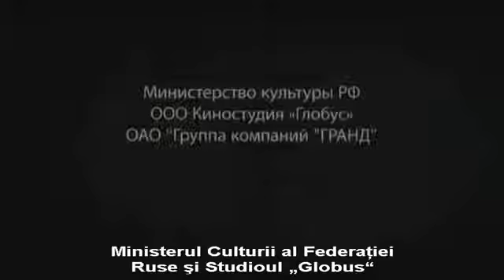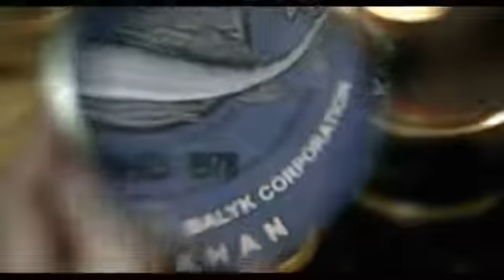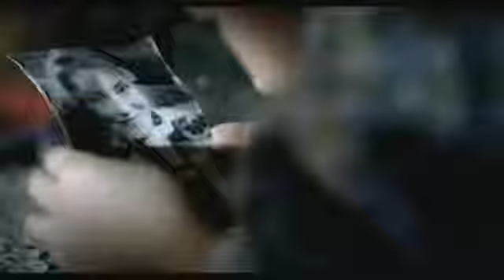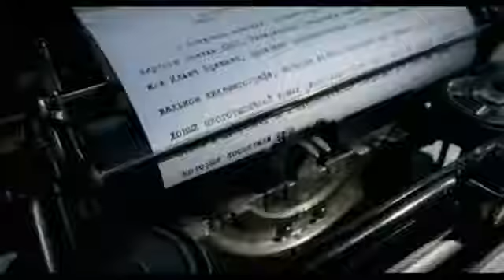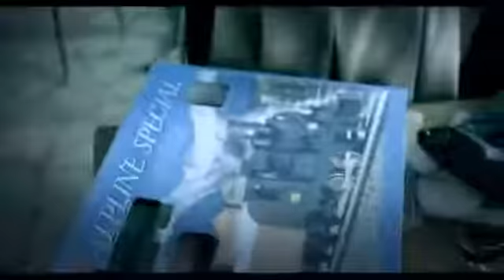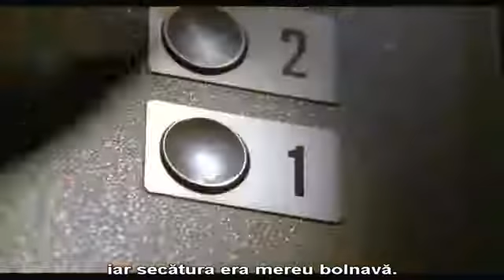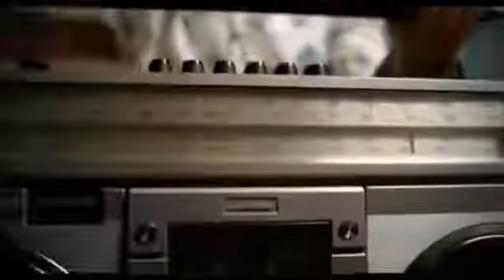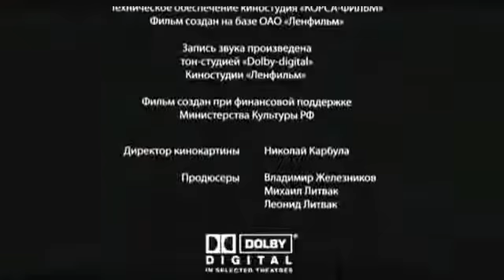Ingropati ma pe dupa plinta film rusesc cu subtitrare in limba romana